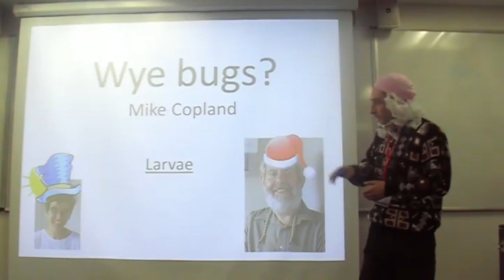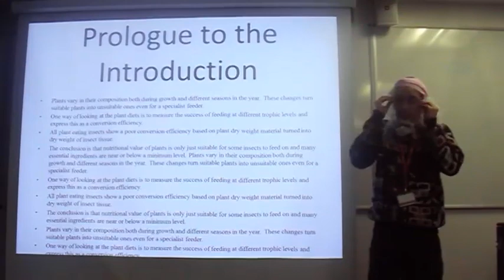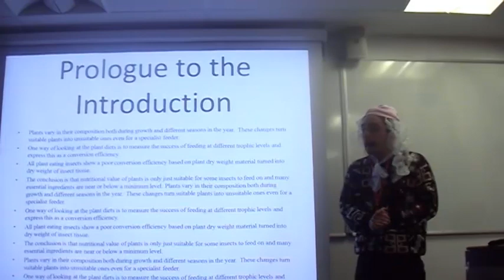All the Single Aphids - Silwood Revue 2011